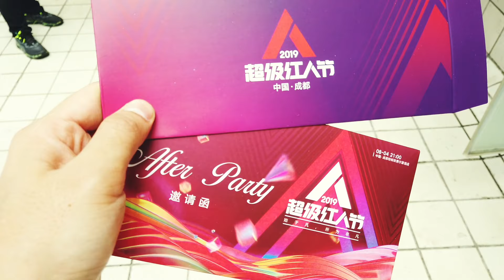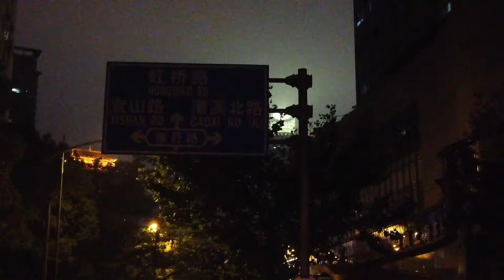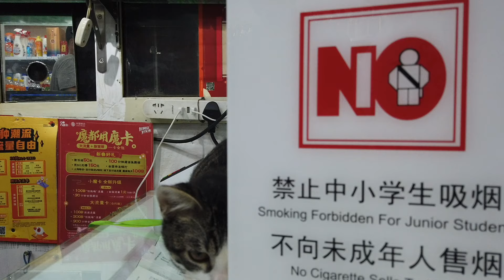[ Gariber's VLOG ] 出發超級紅人節！ 在成都和大家一起度過一個熱鬧的夏天 No.024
這次的行程充滿了驚奇和巧合，時隔多年之後，再次踏足成都和重慶，除了東西還是一樣的好吃，還結識了不少的新朋友。

P.S 這集滿長的，但你們要是看完一定會發現有你們都認識的人喔